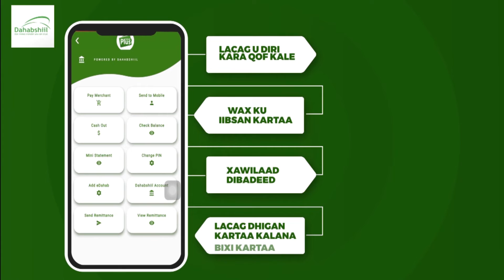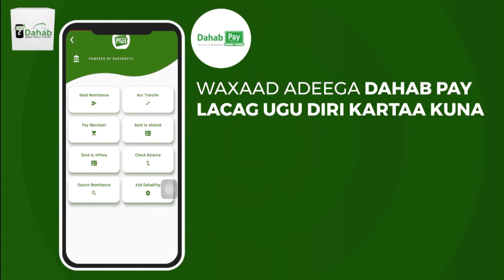Shirwaynaha Labaad ee Technologyga Somaliland oo la soo Af-meeray.